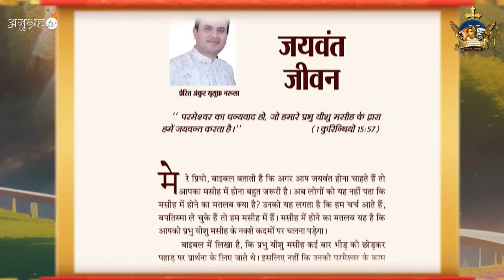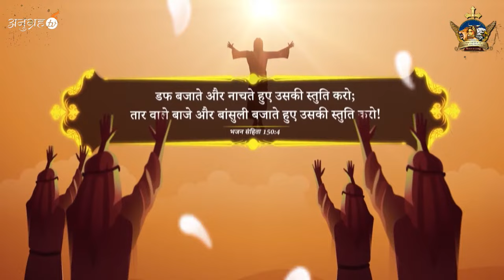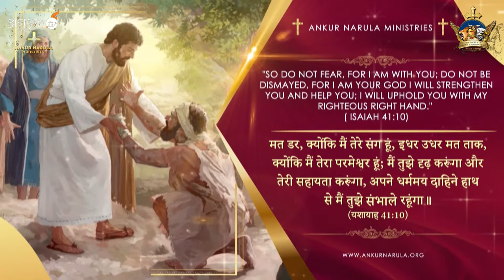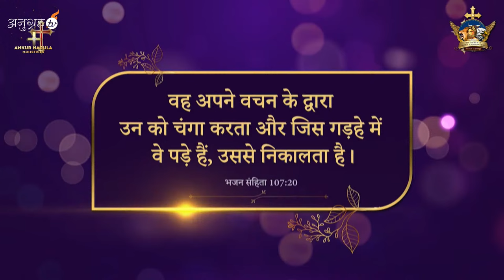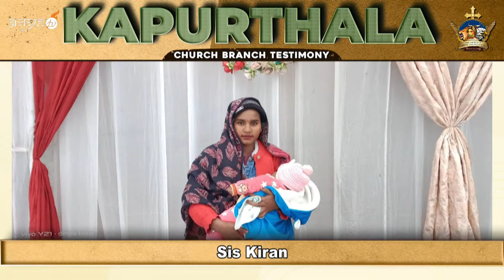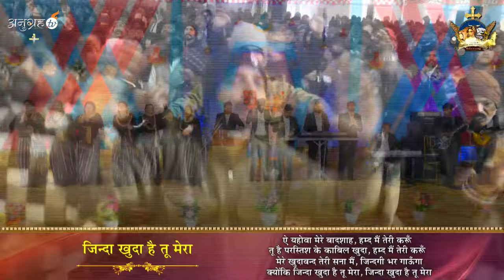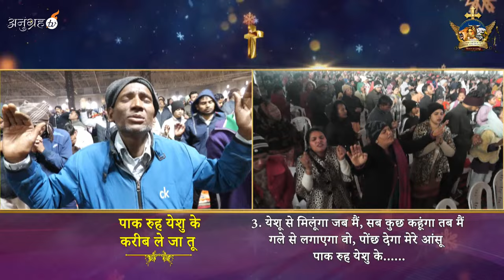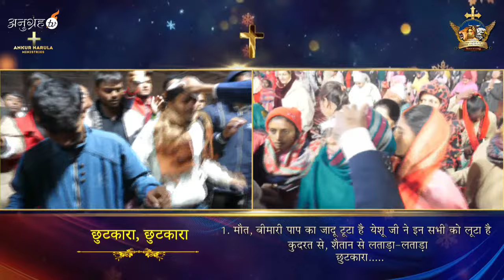THURSDAY MEETING SPIRITUAL FEAST (WEEK -3) 28-12-2023 || Ankur Narula Ministries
/ ankurnarulaministries

 / apostleankur

 / ankurnarulaministries

/ ankurnarulaministries

00:00:00   - Introduction
00:01:51   - My book of Prophecy *
00:05:19   - Worship
01:00:33   - Video Testimonies
01:19:21   - Worship
01:32:44   - Regular Testimonies
02:29:45   - Worship
03:06:41   - Importance of Seed
03:56:06   - Offering
04:06:05   - Worship
04:10:40   - Lay hand with Hankey
04:27:30   - Lay Hand Service
05:00:01   - Amen Prayer